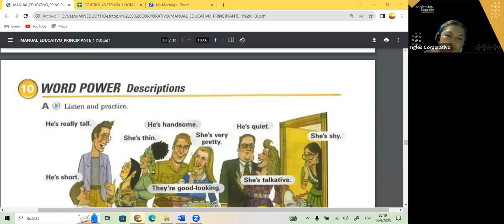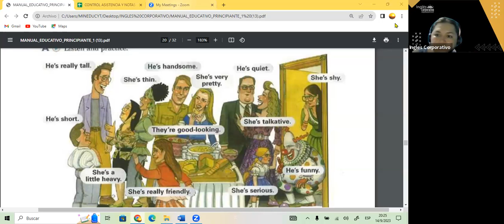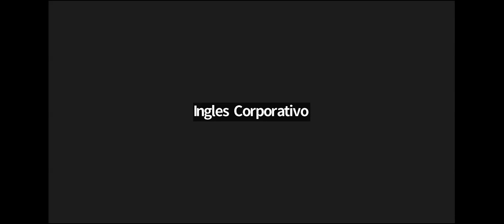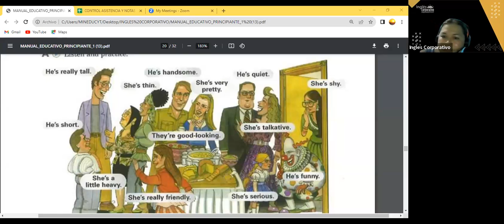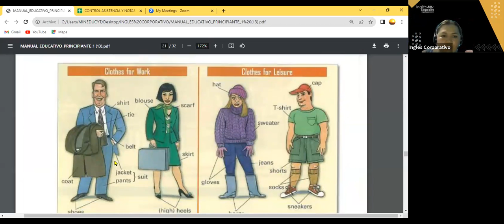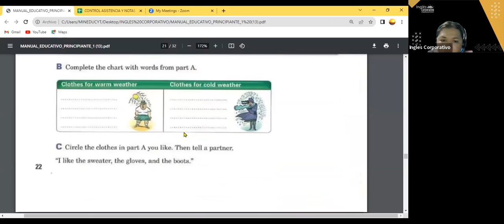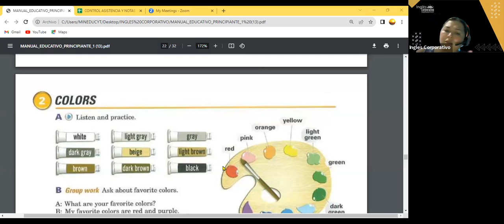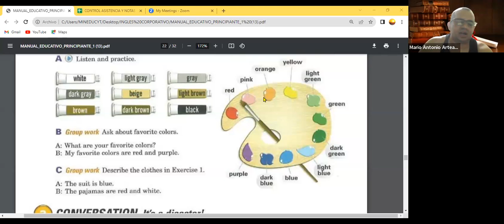SESION 12- 14-09-23- FI-REGAL-68 GUZMAN- CLOTHES.